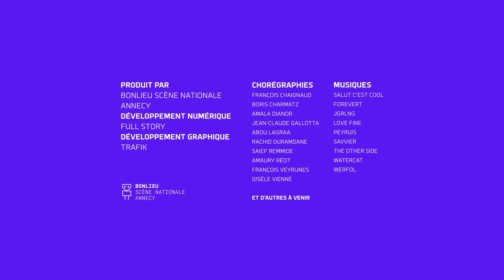I-Dance : Amaury Reot - 18/2/2023 0:41:1